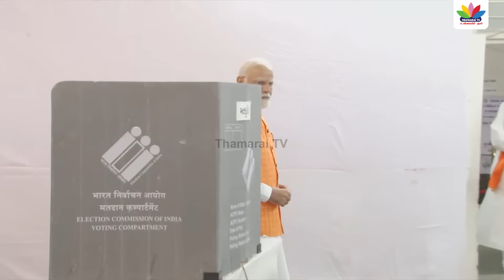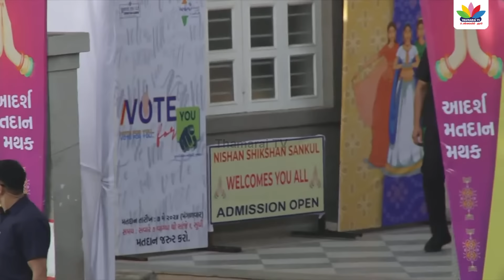தடுக்க வந்த பாதுகாப்பு அதிகாரிகள் | அடுத்த நொடியே மோடி செய்த செயல் | விடாமல் பிடித்துகொண்ட பெண்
தடுக்க வந்த பாதுகாப்பு அதிகாரிகள் | அடுத்த நொடியே மோடி செய்த செயல் | விடாமல் பிடித்துகொண்ட பெண் | ThamaraiTV